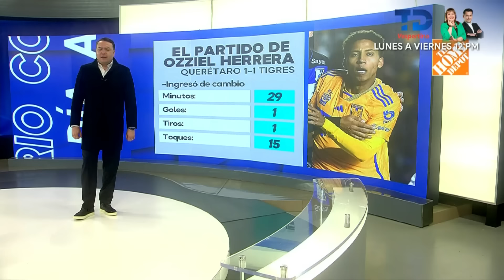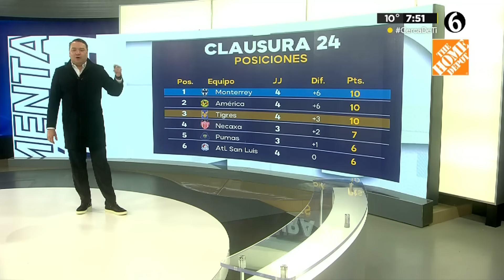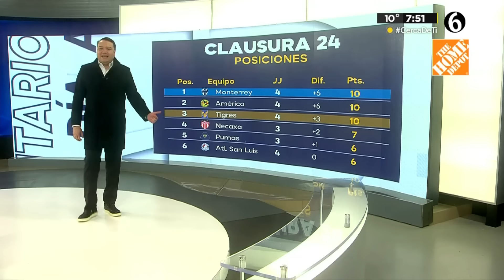@Willie_Gzz: "Solo hubo un equipo en la cancha y ese fue Tigres; era un tiro al blanco"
Solo hubo un equipo en la cancha y ese fue Tigres. Era un tiro al blanco. La puntería no fue nada buena. Brunetta se cansó de fallar.

Rayados, los campeones de la Jornada 3. ¿Saben por qué los refuerzos están jugando bien? Porque no se han contagiado de los demás. Así llegan todos. Luego les entra la rayaditis.